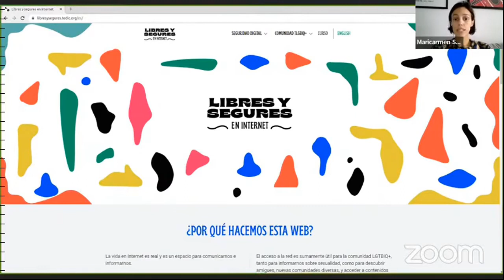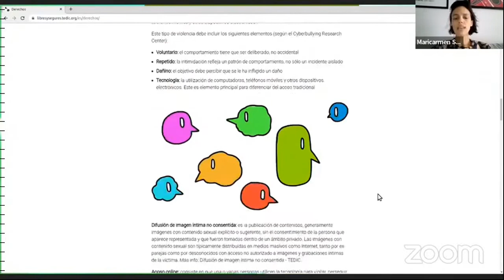TEDIC en el workshop sobre el cifrado como garante de protección de derechos LGTBIQ+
Mirá aquí nuestra participación en el workshop sobre la importancia del Cifrado para la comunidad LGBTIQ+ en el que nos estuvo representando nuestra co-directora Maricarmen Sequera en el marco del mes de reivindicación de derechos y libertades por parte de los colectivos LGBTIQ+

El evento fue organizado por la Alianza por el Cifrado en Latinoamérica y el Caribe (AC-LAC) del cual TEDIC forma parte y se realizó el 28/06/2022.